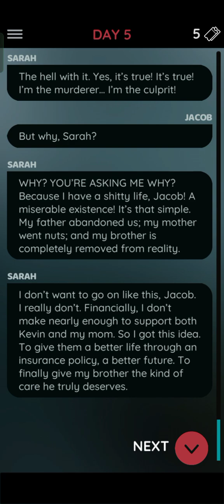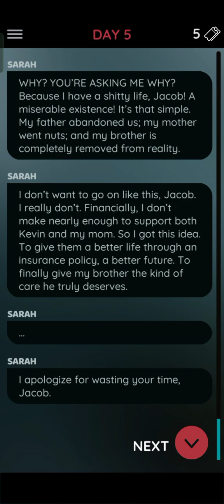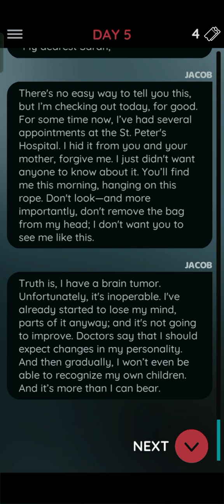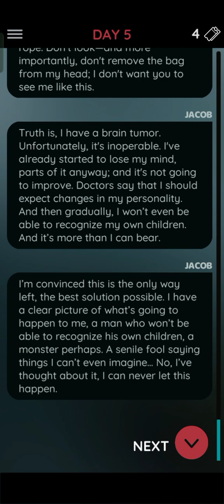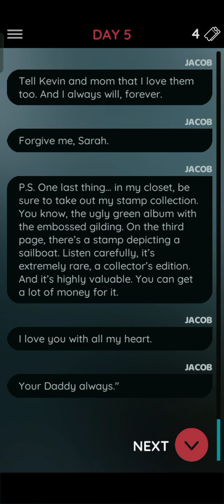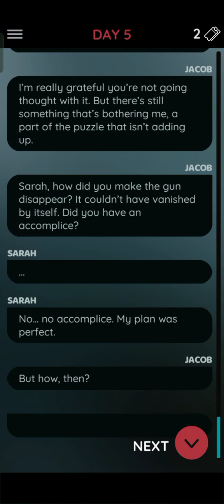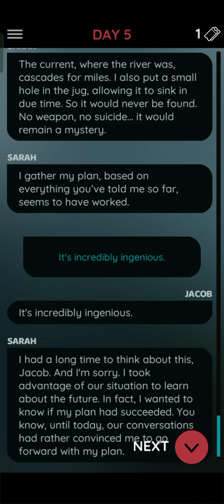The talkie ( day 5 part 8 )